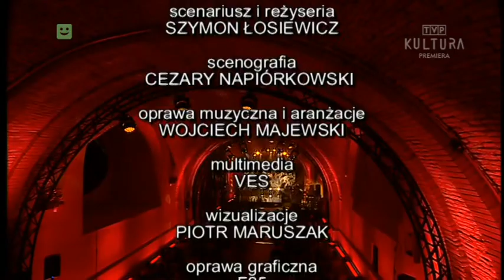Grzegorz Turnau & Wojciech Majewski Quartet-Dni których nie znamy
Fragment dorocznej Gali Nagród Ministra Kultury i Dziedzictwa Narodowego(12 maja 2015). Jej muzyczną oprawę stanowiły utwory Marka Grechuty w aranżacjach pochodzących z albumu Wojciecha Majewskiego "Grechuta". Gościnnie w trzech piosenkach wystąpił Grzegorz Turnau.

Muzycy:
Grzegorz Turnau-śpiew
Wojciech Majewski-fortepian
Maciej Sikała-saksofon
Paweł Pańta- kontrabas
Michał Miśkiewicz- perkusja